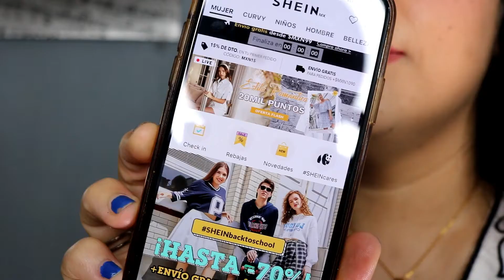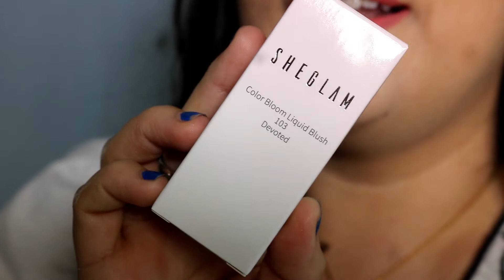SHEIN LO QUE PEDI VS LO QUE RECIBI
HOLA SUZUKITOS!

HOY LES TRAIGO UN VIDEO DE UNA ROPITA QUE PEDI EN SHEIN, SI QUIERES SABER COO ME QUEDO, SI ES LO QUE ESPERABA, TE INVITO A VER EL VIDEO COMPLETO.

INSTAGRAM: SUKIITTYCHANS, AQUI SUBO MAS COSAS DE MAQUILLAJE, ROPA ETCC

LES ENVIO UN SALUDO, LOS QUIERO!